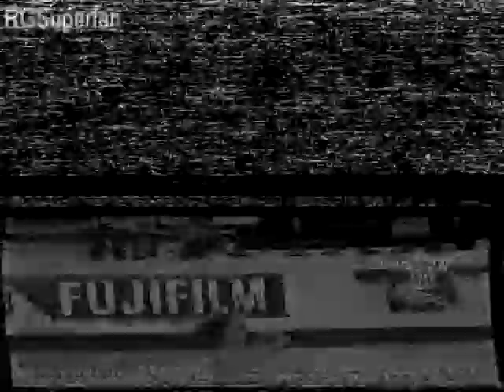1999 Figure Skating World Championships Women Short 1/2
1999 Figure Skating World Championships Women Short 1/2
Hi there!
When i started recording gymnastics in the 90's I've recorded a bit of skating too. BUT video tapes were quite expensive back then so I mainly foccused on gymnastics.
Therefore, I'm sorry in advance, but i won't upload much figure skating.